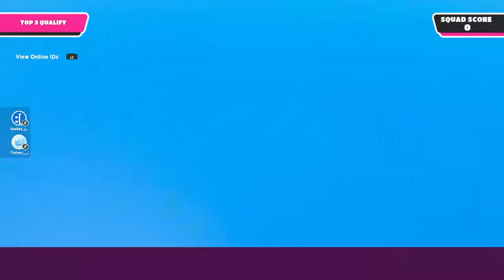Lil bro could NOT QUALIFY! (Fall Guys)